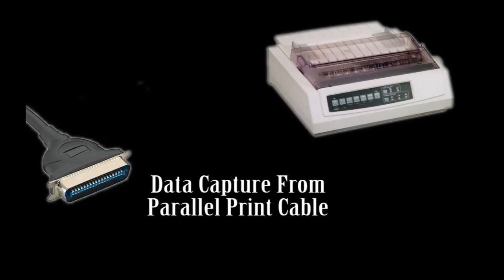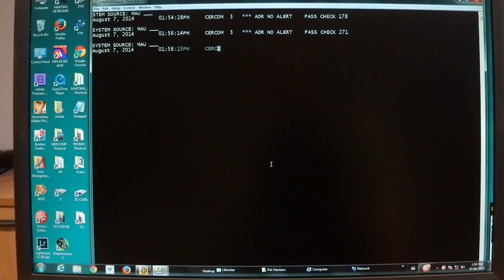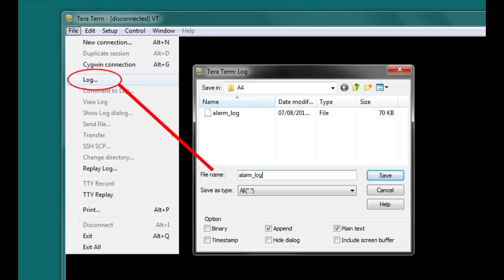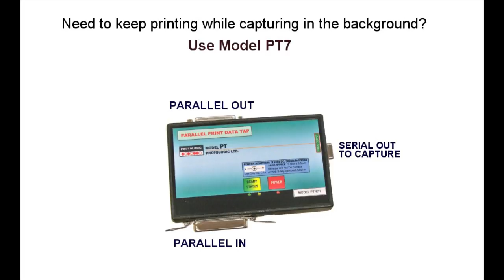Replace and eliminate old text dot matrix printers by printing text reports paperless.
This demo shows how to eliminate dot matrix printers installed on older computer systems.
Computer equipment may include machines, lab measuring instruments, alarm systems and DOS based equipment.
Replace the hardcopy printer and print to a PC screen instead.
Capture print cable data directly from the parallel LPT print cable connector using Photologic Ltd.
Model CS-ZN adapter device.
Use a PC to not only display the printout but also simultaneously save the print data to a file.
The print data should be plain generic text so that it can be displayed
on the PC screen using popular and inexpensive terminal emulators such as Windows Hyperterminal and Tera Term.
If the print capture data contains graphics, font changes or rich text, then it can still be recorded to a file
but an emulation converter may be required to view the print data from the file created, (e.g. open the file with
HP Laserjet to .pdf or ESC/P to pdf converter software).
The print data saved to a file can also be printed at a later date using whatever system printer is used by
the PC or network.
The print data saved to a file can also be accessed from the network if the file is setup to be shared.